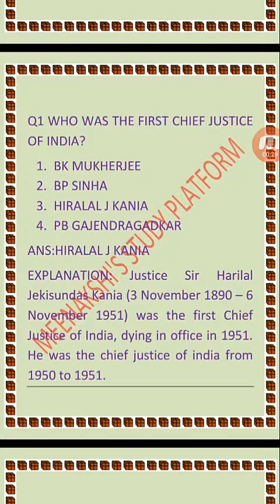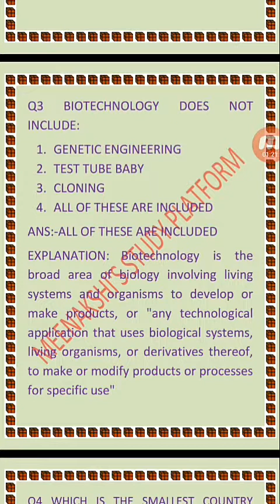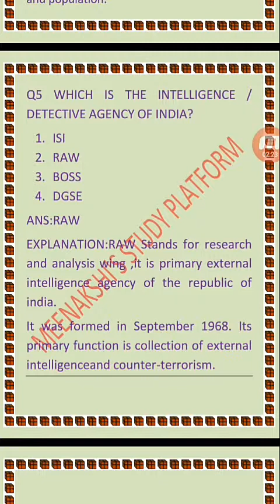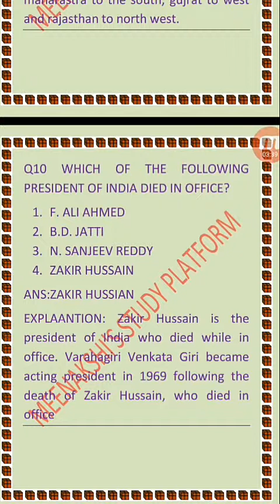DSSSB PRT EXAM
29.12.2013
Previous year question paper
Dsssb PRT